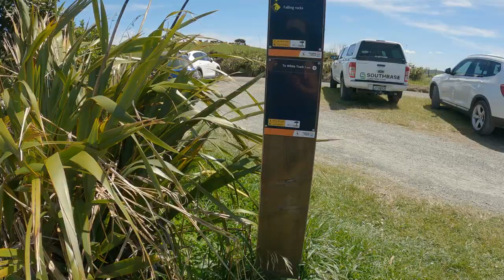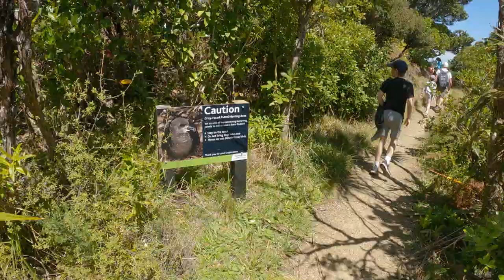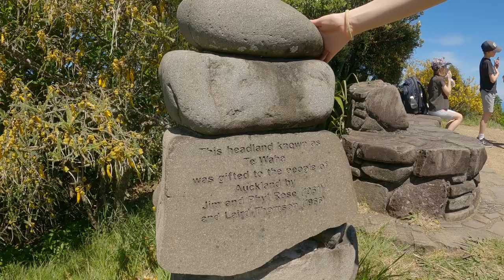Whites Beach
Parking on Anawhata Rd, on the way out to Piha, Auckland, we took the track down to Whites Beach. A couple of hours were spent at the bottom - finding crabs, building sand castles, looking in the cave... and dozing. Then it was climbing up the ridge on the opposite side, back to the carpark.

Stunning views.

Gorgeous day.

Pack lots of water, snacks and your togs!